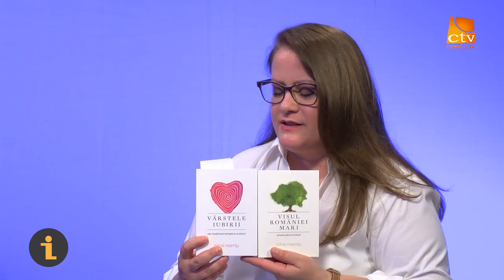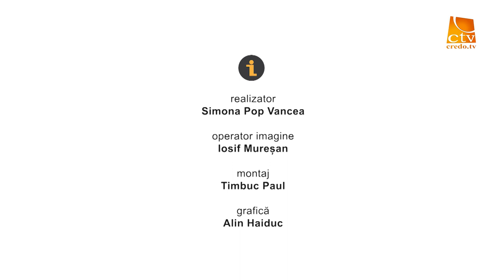Dragostea in era smartphone - Mihail Neamțu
Dragostea in era smartphone - Mihail Neamțu / Interviuri cu Simona Pop Vancea